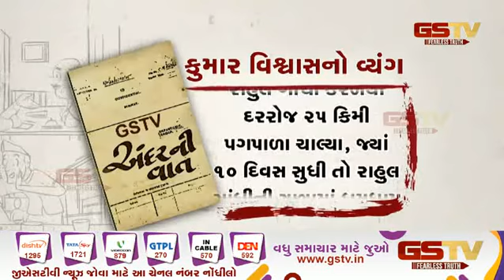કુમાર વિશ્વાસની વ્યંગ | Gstv Gujarati News